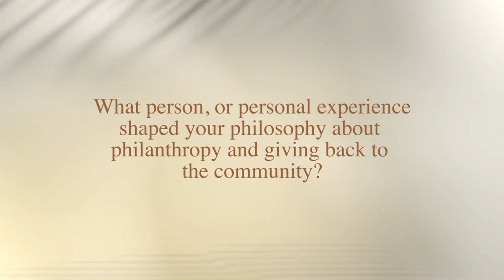Philosophy about Philanthropy?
Baton Rouge Area Foundation's 50th Anniversary, March 2014